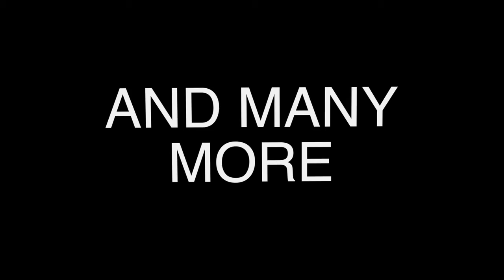April 16, 2021